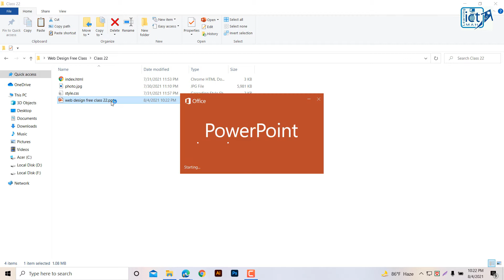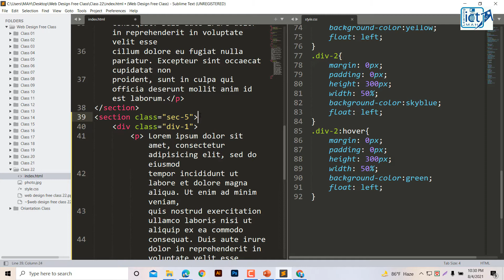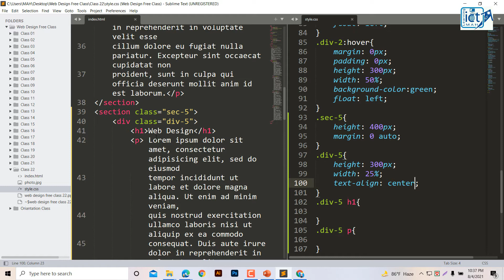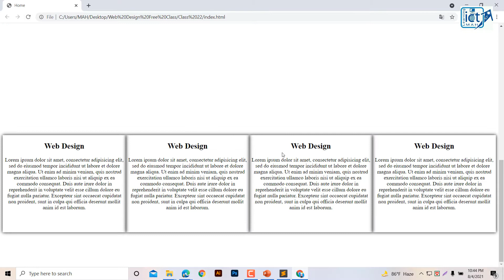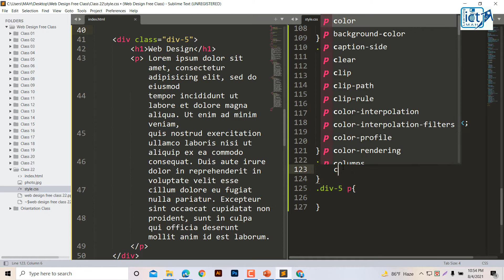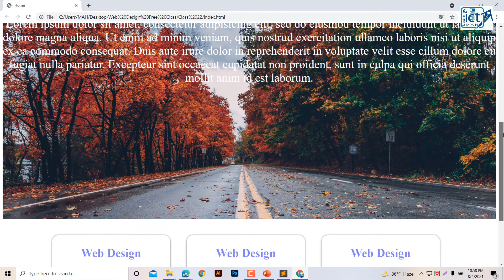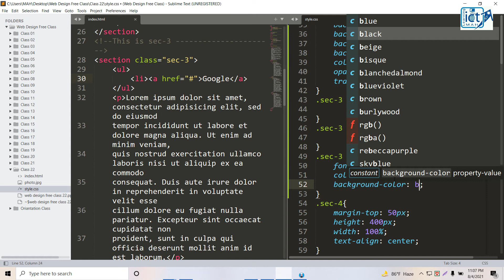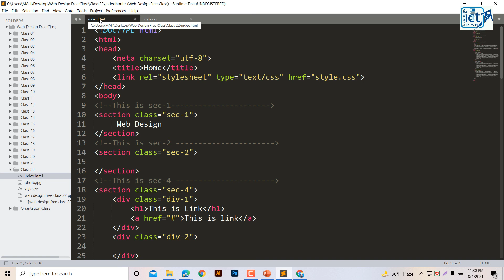html CSS website design tutorial Bangla Web Design Free Class 7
Web Design Free Class
HTML CSS website design tutorial
html CSS website design tutorial Bangla
Simple Website Build For Beginners (Bangla Tutorial)